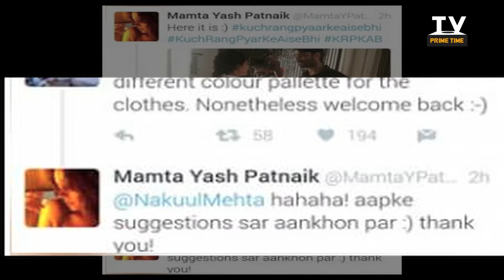Nakul Mehta Agar 'Kuch Rang Pyaar Ke Aise Bhi' Ke Producer Hote To Kya Hota ?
Nakul Mehta Ne Diya Kuch Rang Pyar ke Aise Bhi Ke Makers Ko Sujhaav | टीवी प्राइम टाइम हिन्दी
tv serials , tv news , tv updates , tv upcoming twist , tv upcoming updates, entertainment , serials , sony , zee tv , & tv, colors tv , star tv, star plus , hindi serials ,hindi shows, hindi serials updates.